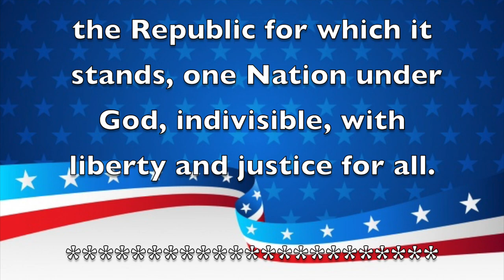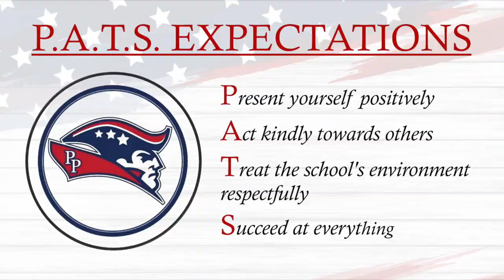Morning Announcements March 11th, 2021